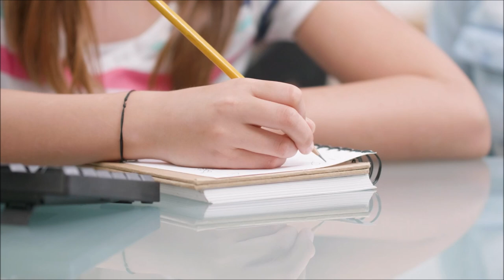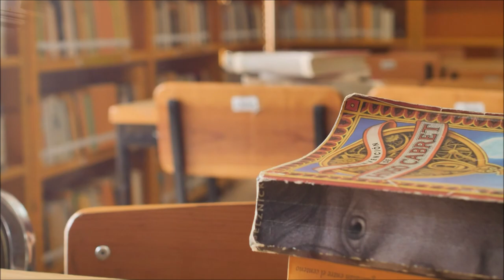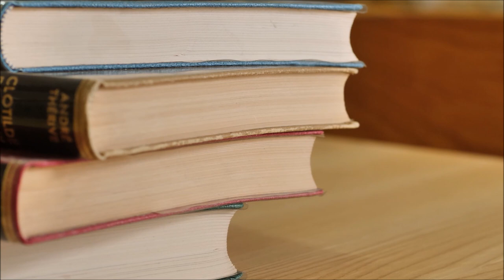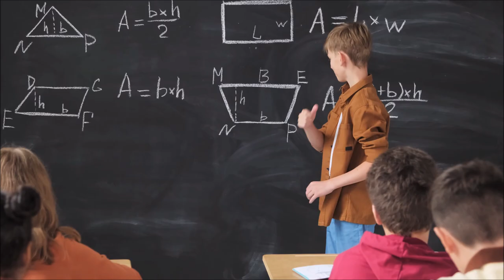2023 Free 4K / HD School Stock Footage | Education | Free HD Videos - No Copyright Best Videos.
2023 Free 4K / HD School Stock Footage | Education | Free HD Videos - No Copyright Best Videos.

In this video, you can watch school classrooms, gym, and playground.

►CREDIT◄
We did not belong to this footage. we just collect copyright-free videos from different sources to help content creators.

hd videosfree hd videosfree hd videos no copyrightnature videoscreative commons videoscreative commons youtube4k videoslandscape photographystock footage videostock footage free